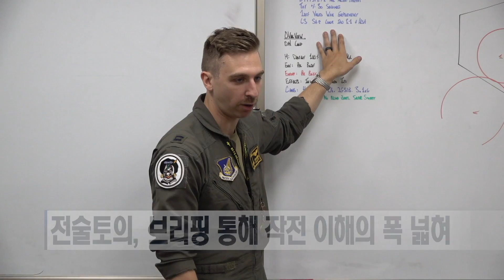[2023 튼튼한 국방] 공군19전투비행단, 한미 연합 쌍매훈련 임무현장 [국방홍보원]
‘쌍매훈련’은 한미 공군이 1991년 '우정훈련'이라는 이름으로 처음 시작해, 매년 실시해 오고 있는 대대급 연합 공중훈련입니다.
한미동맹의 굳건함과 그 강력함을 잘 보여주는 한미 공군의 연합작전을 이태검 기자가 취재했습니다.

충북 충주시에 위치한 공군19전투비행단 뜨거운 열기로 가득찬 활주로에 F-16전투기가 모습을 드러냅니다.

곧이어 굉음과 함께 속도를 높이더니 활주로를 박차고 창공으로 날아오르고,

뒤이어 다른 전투기들도 이륙합니다.

공군19전투비행단 162전투비행대대와 미 공군 8전투비행단 80대대는 지난 7일부터 이틀에 걸쳐 한미 대대급 연합 공중훈련인 쌍매훈련을 실시했습니다.

첫 훈련은 1991년 시작한 ‘우정훈련’이었지만 1997년부터는 지금의 쌍매훈련으로 명칭이 변경됐고 양측 기지에 번갈아 전개하는 방식으로 이뤄지고 있습니다,

이번 훈련에서는 미8전투비행단 소속 F-16 전투기 4대와 조종사 5명을 비롯한 정비•무장요원 등 총 33명의 미군 장병들이 19전투비행단에 전개해 함께 호흡을 맞췄습니다.

양국 전투조종사들은 훈련에 앞서 임무수행 경험과 전술을 공유하는 연합 전술토의와 각종 브리핑을 통해 연합작전에 대한 이해의 폭을 넓혔습니다.

지난 3월부터 7월까지 실시된 다섯 차례의 쌍매훈련에 이어 여섯 번째로 실시된 이번 훈련에서는 아군인 청군과 가상적군인 홍군으로 팀을 나눠 적의 공군이 침투한 상황에서 효과적으로 대응할 수 있는 기량을 연마하기 위해 총 20여 소티를 함께 비행했습니다.

또 개인•편대기동을 통해 적을 제압하는 공중전투기동훈련, 아군에게 공격을 시도하는 적의 공중전투력을 원거리에서 탐지•식별하고 요격•격추해 적을 무력화하는 방어제공 훈련 등 체계적이고 실전적인 훈련을 진행했습니다.

70년 동안 더욱 강력해진 한미동맹만큼 한미 공군의 연합작전 수행능력은 발전에 발전을 거듭하고 있습니다.

국방뉴스 이태검입니다.